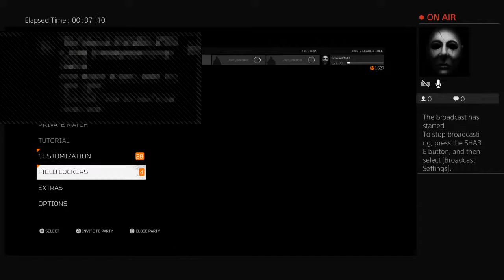Predator hunting grounds the Hunt